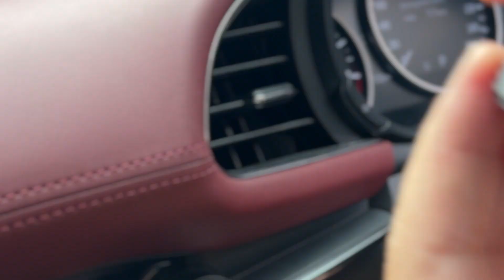CAR PHONE HOLDER CARMOUNT AC HOLDER HP DI AIR VENT MOBIL ONE LOCK PUSH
Kapatibel :
- Lebar jepit Maximum : 9cm / 90mm
- Almost all Mobile Phones
(IPhone 7/8 Plus Compatible, Note 9 compatible)

Fitur Utama :
o Daya jepit maksimal sampai 9 cm.
o One Hand Operation (Auto Locking)
o Bisa di Copot Pasang

SPESIFIKASI PRODUK :
Fited Position : AC MOBIL
Material : Abs Plastic + EVA
Warna : Hitam Full (Seperti gambar)

KEUNGGULAN PRODUK :
- Penggunaan Fleksibel
- Dapat berotasi 360 drajat
- Silicon Arm Pad (Mencegah Baret)
- Tahan Guncangan
- Dudukan Lebih Lembut dan Tebal / Lebih Stabil

Cara Pemakaian :
1. Senderkan HP pada dudukan dengan benar.
2. Tekan HP anda kedalam untuk menekan tombol Hitam
3. Holder akan secara otomatis mengunci HP Anda.